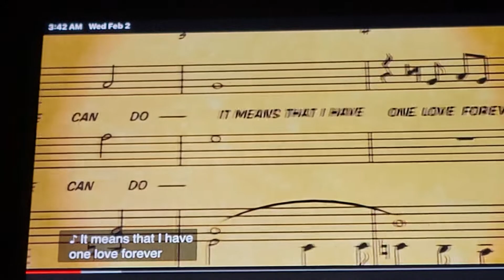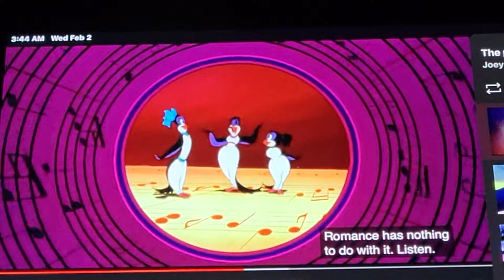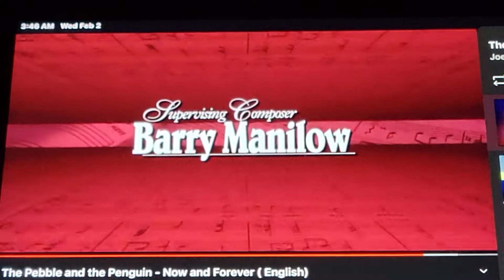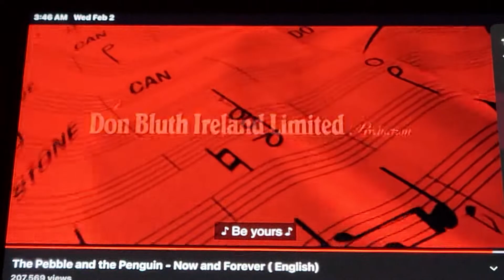February 2, 2022